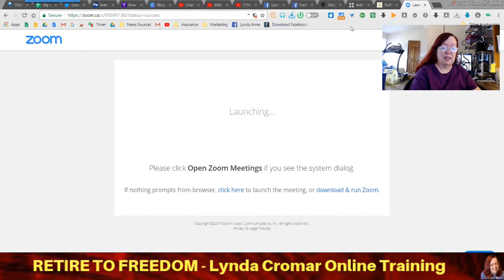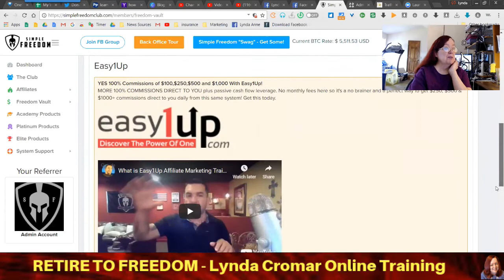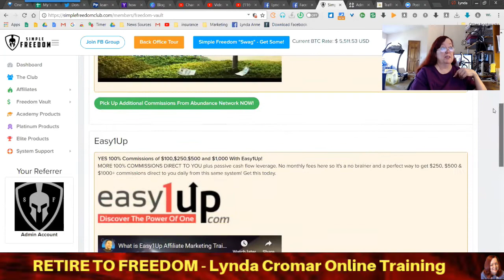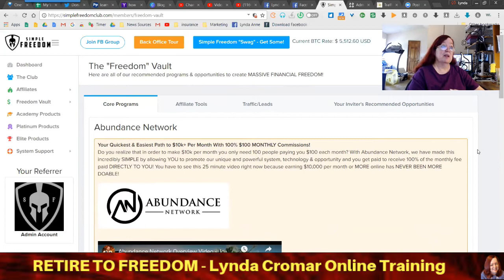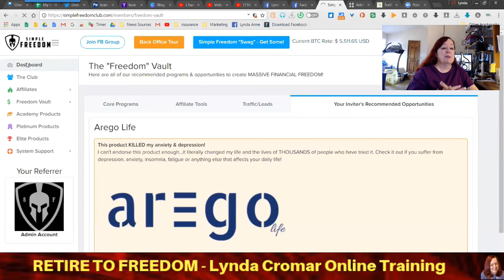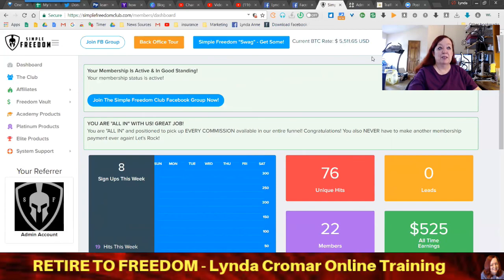How To Actually Win In The Online Marketing Game!